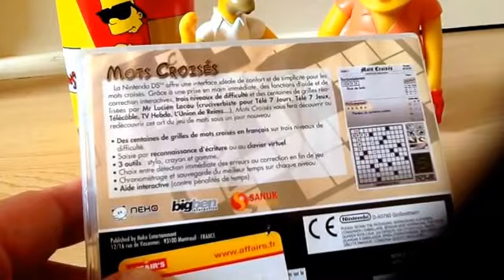Mini compte rendu vide Grenier dimanche 9 aout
Mini mais alors vraiment mini compte rendu